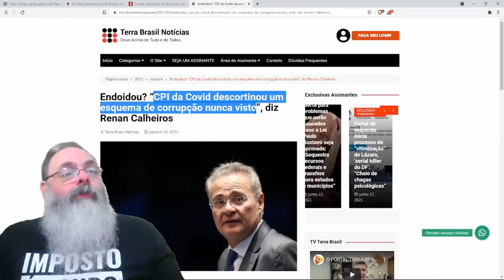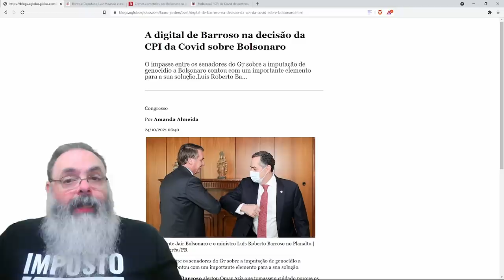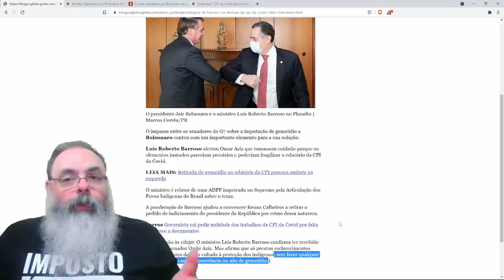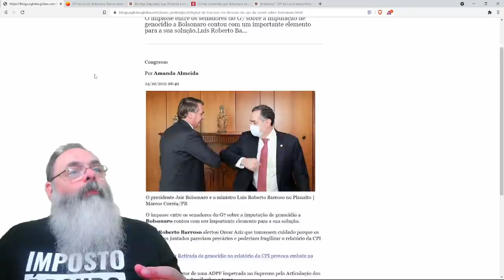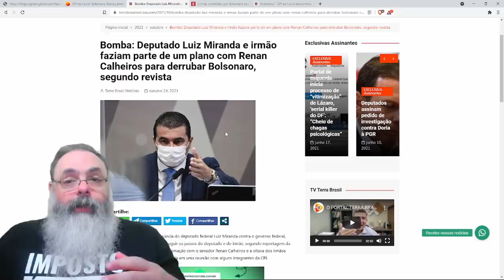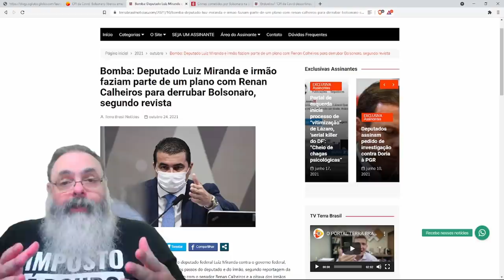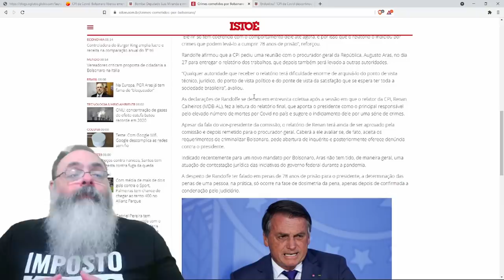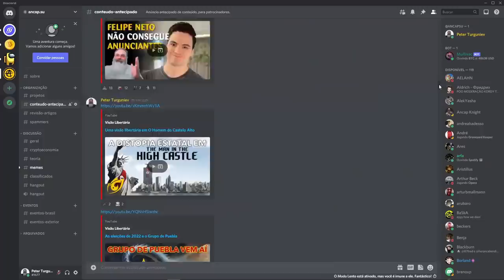Barroso, Luiz Miranda e outras confusões no fim da CPI